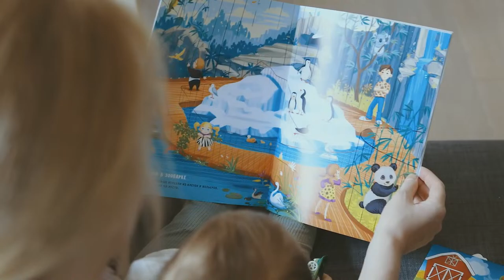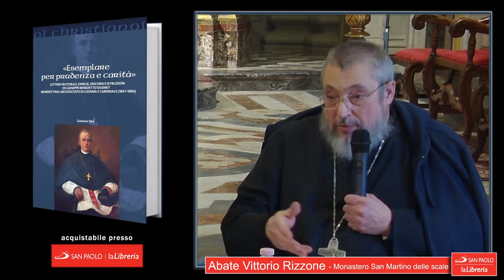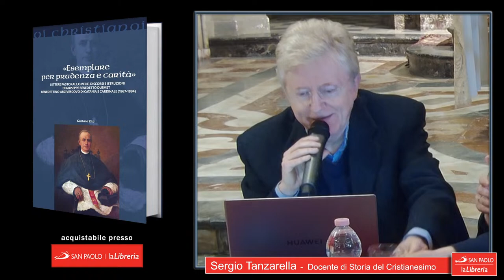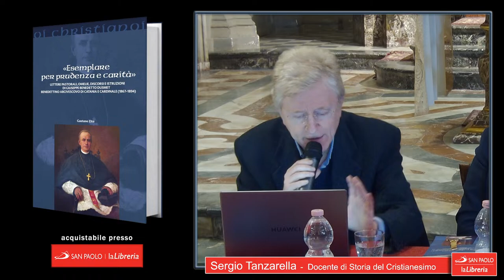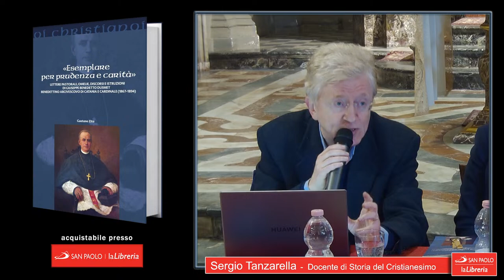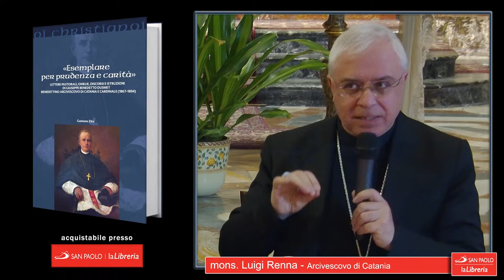Presentazione del libro «Esemplare per prudenza e carità»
Il testo è a opera di monsignor Gaetano Zito (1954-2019), noto per la sua competenza e passione nel campo della ricerca storica, in particolare per quanto riguarda la figura del beato Cardinale Giuseppe Benedetto Dusmet, arcivescovo di Catania dal 1867 al 1894. Zito ha dedicato gran parte della sua vita a studiare e approfondire la vita e il ministero di Dusmet, pubblicando diversi testi, conferenze e atti di convegni.

Questo libro, postumo, completato da altri in seguito alla prematura morte dell’autore, è un contributo prezioso alla comprensione della figura di Dusmet e al suo ministero a Catania. Contiene le Lettere pastorali, le Omelie, le circolari e le istruzioni del cardinale, offrendo un’ampia base di materiali per gli studenti, i ricercatori e gli studiosi dell’Ordine benedettino e per quei lettori che ne trarranno sicuramente un arricchimento spirituale. Un’eccellente opera per contribuire alla conoscenza del pensiero del beato Dusmet, importante per la Chiesa e la sua storia.